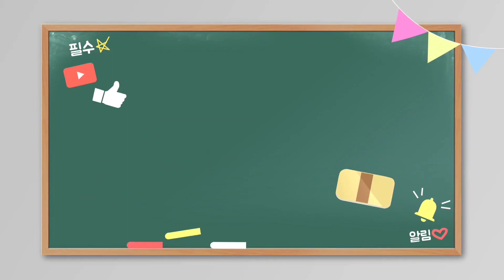3년 연작하는 홍산마늘 상태 살펴보기 4월 녹병,잎마름병 예방 중요한 시기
홍산마늘은 녹병예방만 잘해도 마늘농사 성공이지요 4월중순이후에는 더 신경써서 예방약 철저히 해야 건강한 마늘 수확한답니다